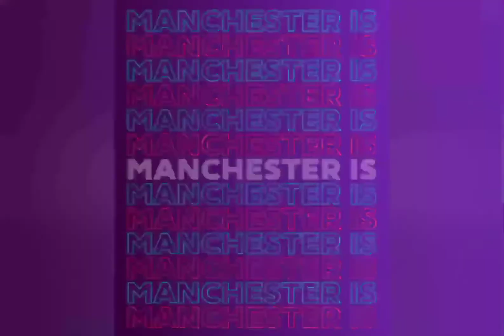MANCHESTER CITY VS MANCHESTER UNITED # MANCHESTER DERBY. 2022/3/6. .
Premier League highlights,Manchester city,Manchester United highlights.2022/3/6.